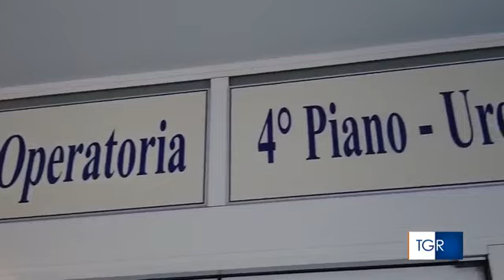Rai Veneto - Padova, intervento combinato cuore-rene: prima volta al mondo